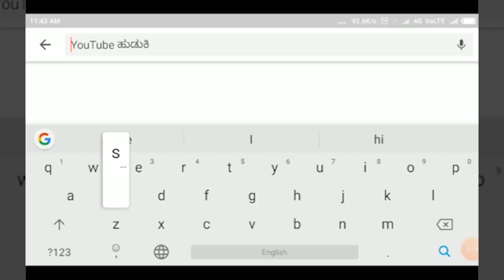YAMAKANMARADI -ಹಲ್ಲೆಗೊಳಗಾಗಿ ನೊಂದ ಸಂತ್ರಸ್ತೆಗೆ ಧೈರ್ಯ ತುಂಬಿದ ಸಚಿವ ಸತೀಶ್ ಜಾರಕಿಹೊಳಿ||SATYAM TV KANNADA